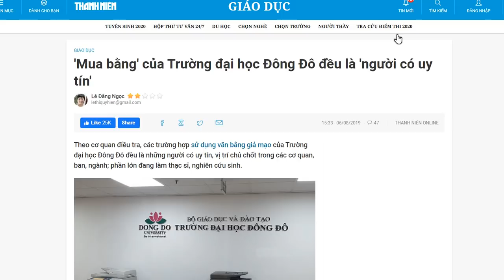Bán bằng rởm - Bộ trưởng Nhạ sắp “vào lò”?